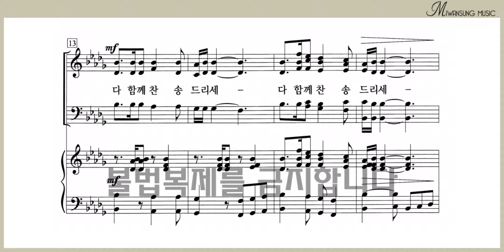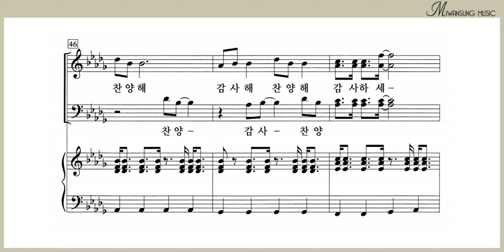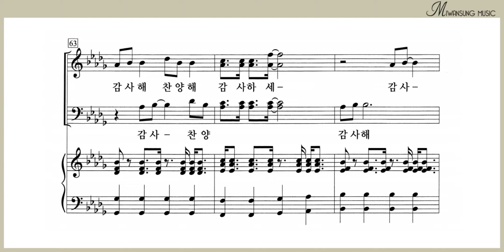추수 감사 찬양 / 소프라노파트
하이라이트 27집 / 추수 감사 찬양 / 소프라노파트